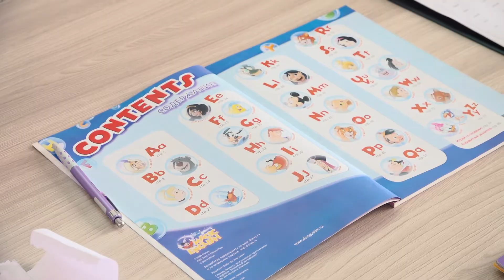Summer School 2020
13 августа 2020 г. в рамках летней школы иностранных языков «Summer School 2020» прошло занятие-квест «Fun Time» для школьников 7-11 лет. С ребятами работали заведующий кафедрой Шиманская Ольга Юрьевна и старший преподаватель Вашкевич Елена Игоревна.
На занятии, проведённом в игровой форме, ребята повторили базовые коммуникативные формулы английского языка, а также лексику по темам «Food», «Animals», «Qualities». Для реализации индивидуального подхода в обучении юных участников поделили на две малые группы, с каждой из которых работал преподаватель. Малыши запоминали и применяли в речи новые слова, а ребята постарше – совершенствовали навыки классификации и перевода.
Для активизации внимания и повышения мотивации на занятии использовались средства наглядности, интерактивные задания, приёмы театрализации и песни. Благодаря занятию ребята смогли повторить учебный материал к школе, а также получили заряд отличного настроения.